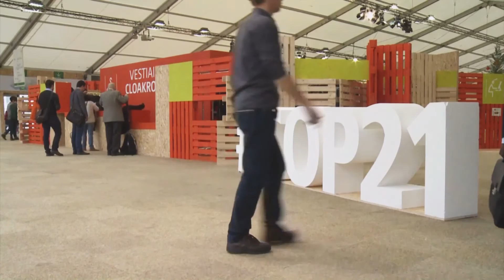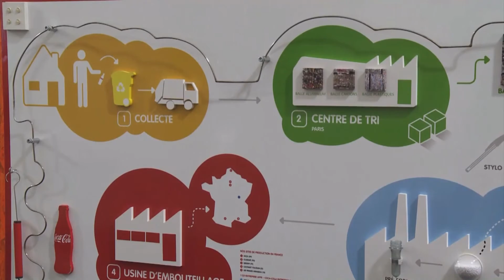European Committee of the Regions - 115th Plenary Session – Highlights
The 115th plenary of the European Committee of the Regions (CoR) took place 03-04 December. Migration, Employment, Sharing Economy, TISA and Standards of remuneration were some of the key topics on the agenda.

On the first day, Mr Dimitris Avramopoulos, Commissioner on Migration, Home Affairs and Citizenship and Ms Kashetu Kyenge, MEP, participated to the debate Challanges for local and regional authorities on migration and integration of refugees.

Mr Frans Timmermans, First Vice-president of the European Commission in charge of Better Regulation, Interinstitutional Relations, the Rule of Law and the Charter of Fundamental Rights, joined the members to discuss the European Commission Work Programme 2016.

Finally, Mr Jean-Claude Frécon, President of the Congress of Local and Regional Authorities of the Council of Europe, discussed with CoR members the future of the Covenant of Mayors.

Nine opinions were on the menu of this plenary session.